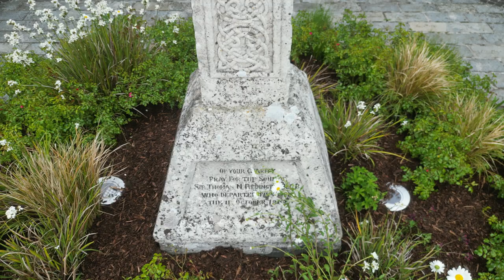Clarinbridge Tidy Towns 2023 V1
On 20th May, 2023, Tidy Towners swept through Clarinbridge and were rewarded with lovely cakes, a delicious barbecue, refreshments and of course a sense of community.